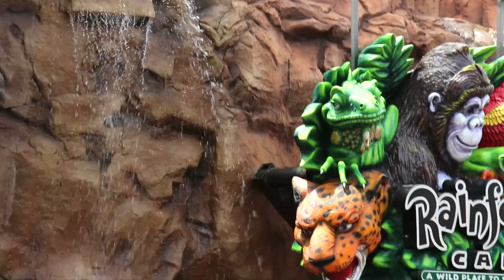Disney Springs 2022 VLOG + [GRWM]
Are you heading to Disney Springs and wondering what all there is to see, do and dine? In this video, I'll go over everything there is to see and do in Disney Springs, so please watch till the end and enjoy!

YOU REACHED THE BOTTOM OF THE DESCRIPTION BOX!